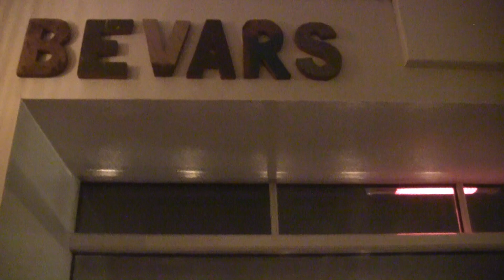SØREN SVAGIN & OLE RAHR AT BAVAR'S CAFÉ BAR 5/5 - April 2019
BEVARE'S CAFÉ BAR, Copenhagen, April 2019

00:00  LULLABYE OF THE LEAVES
06:16  TANGERINE

Søren Svagin (p), Ole Rahr (b)